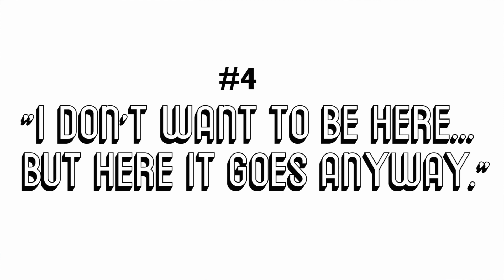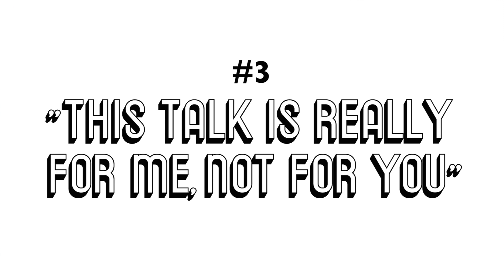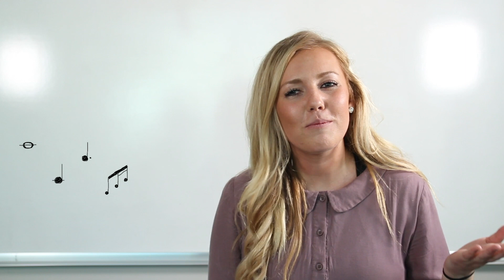Top 5 things to AVOID When Starting Your Sacrament Talk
The bishop called and you're speaking THIS Sunday! Need help with your opening line? Check out our top 5 video for some tips and tricks.

ABOUT